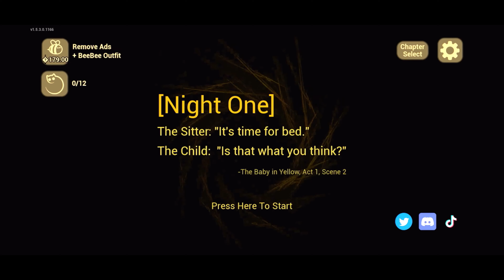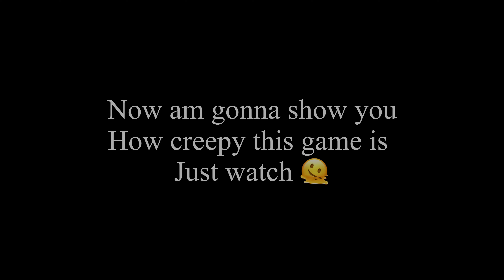The Baby in Yellow Gameplay | Horror Gameplay | Merado OG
Hey guys hope you enjoy this
Bgmi highlights soon ♥️

Ignore tags 🏷

Must play in daytime 💀